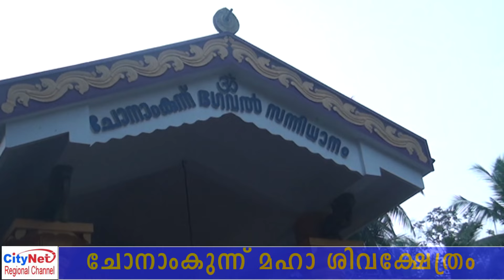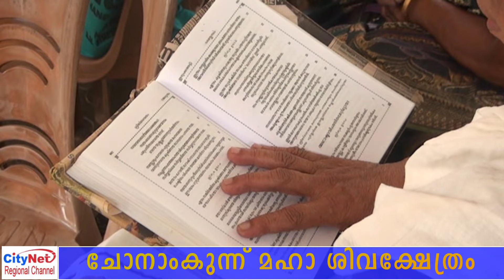ചോനാംകുന്ന് മഹാശിവക്ഷേത്രത്തിൽ ഭാഗവത സപ്താഹ യജ്ഞം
കൊടൽ മണക്കടവ് ചോനാംകുന്ന് മഹാശിവക്ഷേത്രത്തിൽ ഭാഗവത സപ്താഹ യജ്ഞം നടത്തി